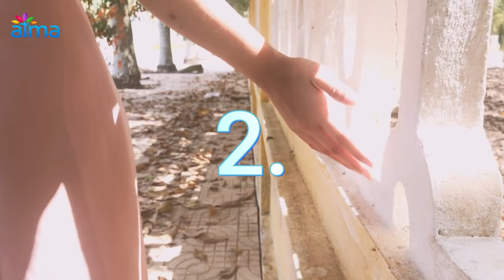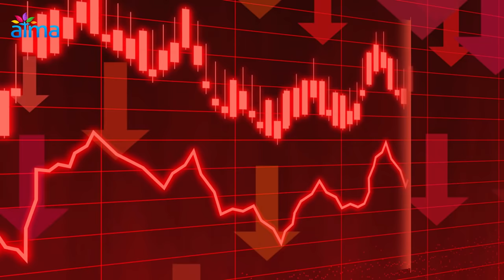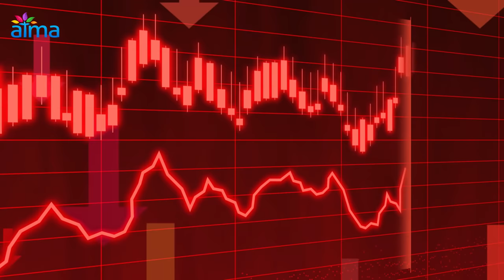KAKO DOBITI NEIZMJERNU ENERGIJU I NIKAD JE NE IZGUBITI - ŠTO NAM DAJE, A ŠTO ODUZIMA NAŠU MOĆ / ATMA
Snažna želja za Božanskom ljubavlju ispunjava nas ogromnom energijom i svjetlom. Sve što dolazi od sebičnih motiva, čak i ako naizgled izgleda kao dobro djelovanje, vremenom dovodi do destrukcije i patnje. Sve što dolazi iz srca, odnosno iz osjećaja bezuvjetne ljubavi, dovodi do blaženstva, zdravlja i potpune harmonije osobe s njenom okolinom. Otkrijte koje djelatnosti nam daju moćnu energiju i sjaj, a koje nam sve to oduzimaju i uništavaju!

Reference: učenja iz knjige Rami Blekta "Deset koraka do sreće" / duhovni-razvoj.blogspot.com / ATMA

💥NOVO: Ako Vam se sviđa naš kanal i ako Vam ove informacije pomažu, možete nas podržati tako da nas sponzorirate klikom na ikonu srca u kojem piše HVALA, a nalazi se odmah ispod videa. Klikom vam se otvaraju razne opcije. Hvala svakome tko to učini, time nam pomažete da imamo kvalitetniju produkciju! 💪

💥 Ostali načini sponzoriranja ATME:
⭐Račun: Udruga ATMA
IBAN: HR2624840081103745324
SWIFT: RZBHHR2X